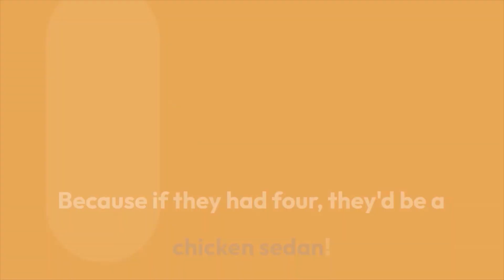compilation of back to back dad jokes top 10